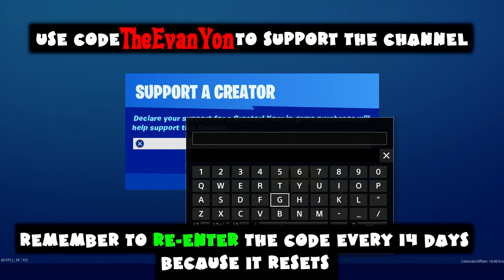(Chapter 2) ALL Week 6 Season 1 Challenges Guide - Trick Shot - Fortnite Battle Royale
Fortnite Trick Shot Mission

0:02 Eliminations while at 50 Health or less (2)

0:54 Consume Forage apples at The Orchard (3)

1:34 Eliminations at Weeping Woods or a Landmark (3)

2:30 Dance at the Pipeman, the Hayman, and the Timber Tent (1)

3:45 Gain Health with a Small Fry, a Flopper and a Slurp Fish (1)

4:57 Eliminations with Pistols (3)

5:28 Visit Named Locations in a single match (3)

6:05 Damage with Shotguns (500)

7:01 Save yourself from fall damage by landing in a Hideout (1)

7:28 Heal yourself within 10 seconds after taking damage from an opponent (1)

8:08 Search the hidden ‘T’ in the Trick Shot Loading Screen (1)